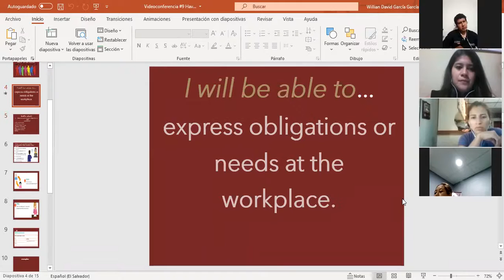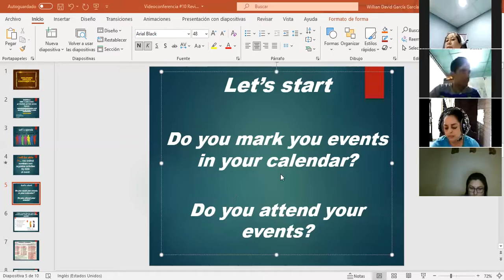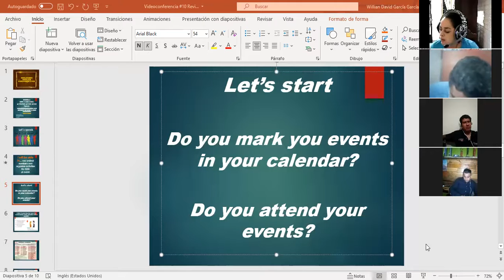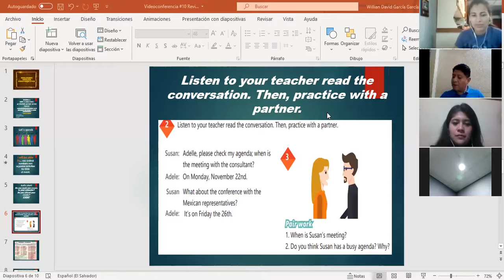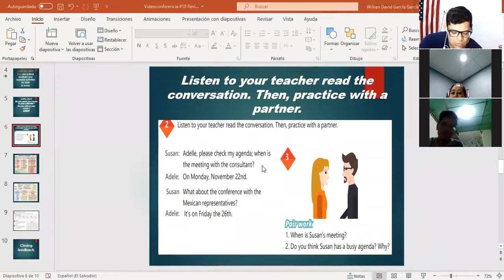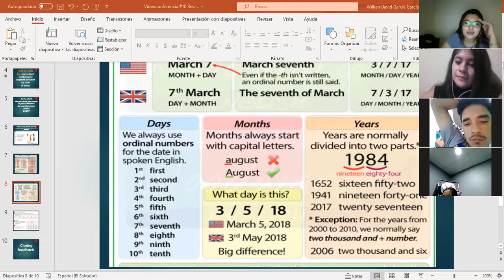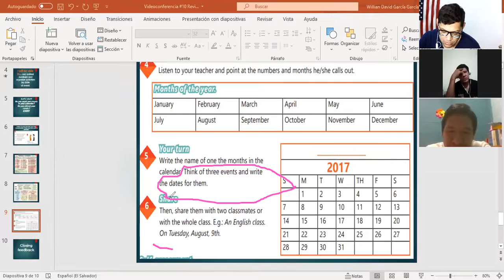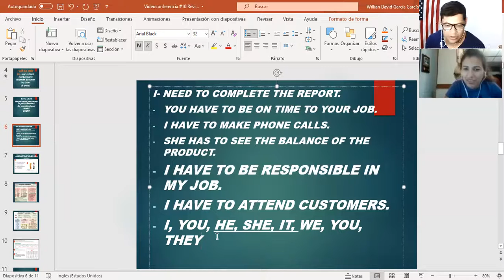Ingles Corporativo-Videoconferencia #10 Review of unit 2 and practice.